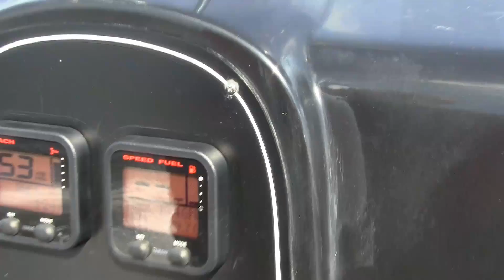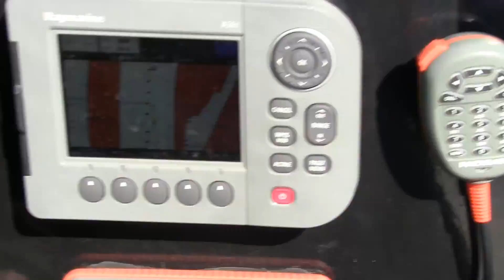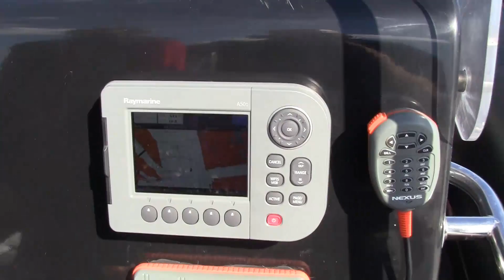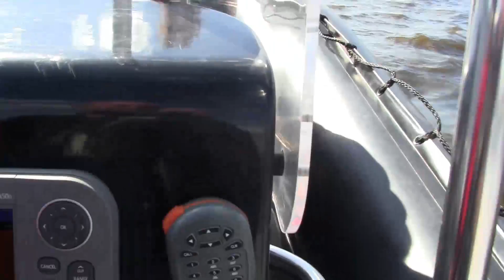Speedboat Final - Der letzte Tag :-(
Wegen den Scheiss Behörden muss die Crew jetzt umziehen. Ich freue mich schon auf die nächste Fahrt!